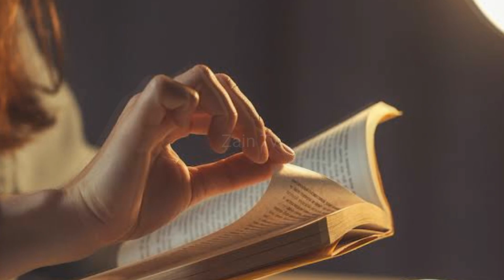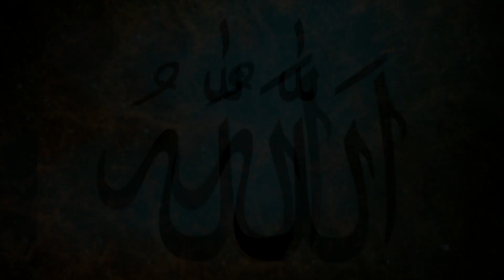Beti Ne Baap Ki Jan Bachane Ke Lye Intehai Qadam Uthaya |Roman Charity Zain tv x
Beti Ne Baap Ki Jan Bachane Ke Lye Intehai Qadam Uthaya |Roman Charity.

Hazrat Dawood as ki Adalat aur Allah ka faisla || Hazrat dawood as ek zalim ek mazloom or gayee||

Ek aisa dastaan jise kisi ne gunah aur kisi ne wafa ka naam dya.
Ek Beti ka apne baap ko bachane ky lye usy apne seene ka dhoodh dena parha jis par logo ne tarah tarah ke alqabaat se nawaza aur Badshah ne inke sath kya salook kya agay video mai mulaheza farmaye